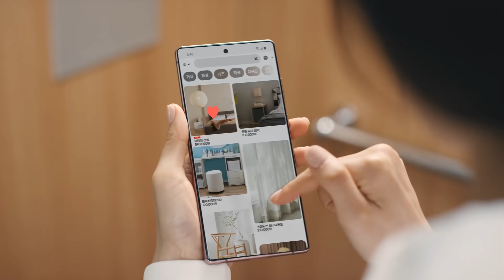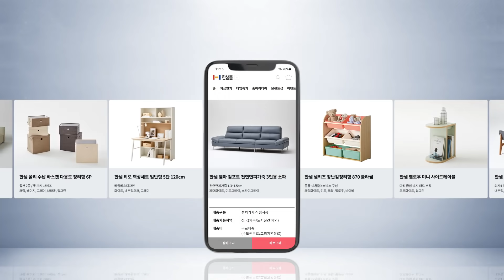[한샘몰 5OOO일 쇼핑축제] 사는게 힘들어요 편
지금 바로 5OOO일 기념 영상 감상평을 남기고🎁빔프로젝트 받아가세요!

🎊이벤트 안내🎊

📍참여방법
1.한샘몰 공식 인스타그램 계정 팔로우
2.영상감상평 이벤트 게시글 '좋아요' 누르고,
감상평 댓글로 남겨주세요.

🎁경품 안내
2등 - 한샘몰 마일리지 20,000원 (5명)
3등 - 한샘몰 마일리지 5,000원 (50명)